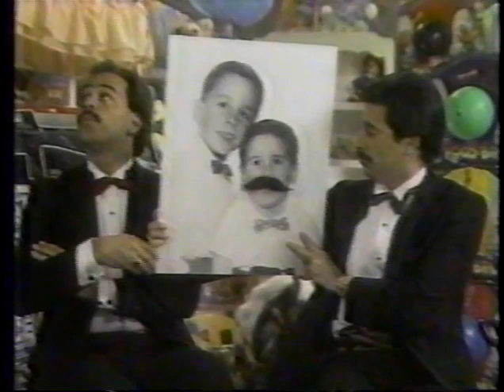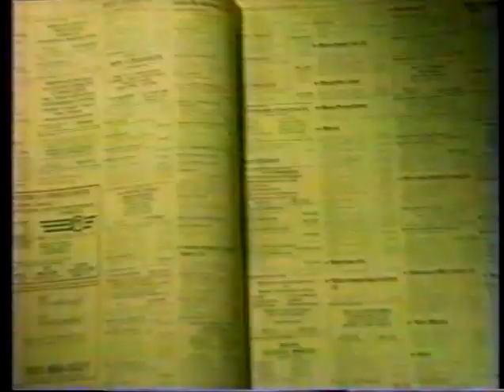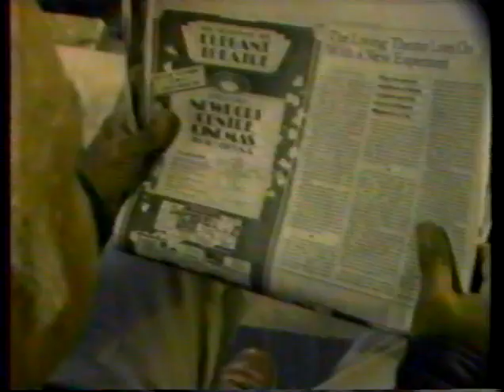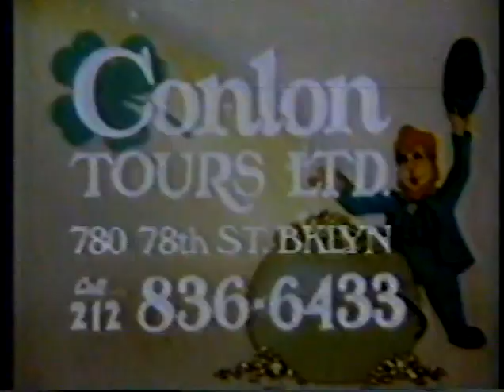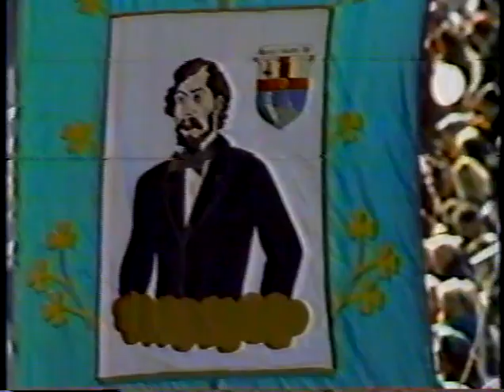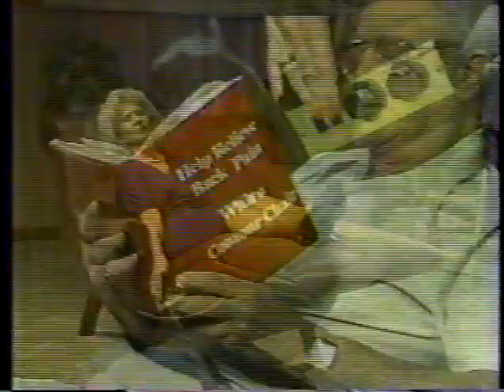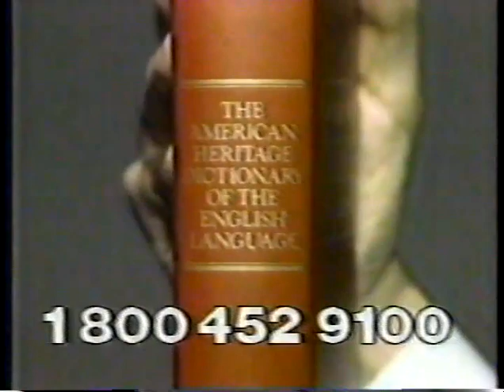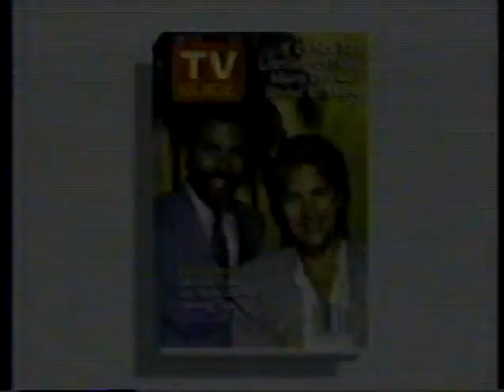WPIX 11 NEW YORK THE ST. PATRICK'S DAY PARADE 1988. PART 1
VIDEO BEGINS WITH THE CLOSE TO PERRY MASON,  THEN THE 1988 WPIX 11 ST. PATRICK'S DAY PARADE WITH JACK McCARTHY
THIS IS PART 1. (2 HOURS 10 MINUTES)
40th ANNIVERSARY